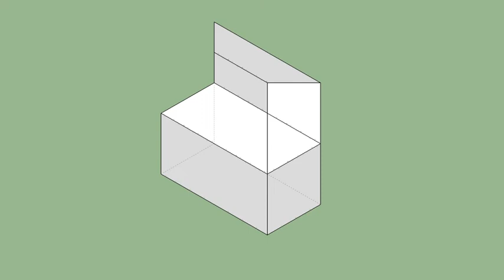育才出版-基礎圖學空間感練習本-第092第109題（三視圖轉等角圖部份）